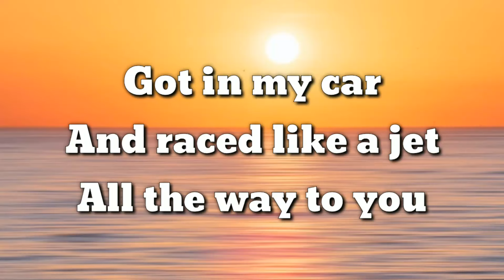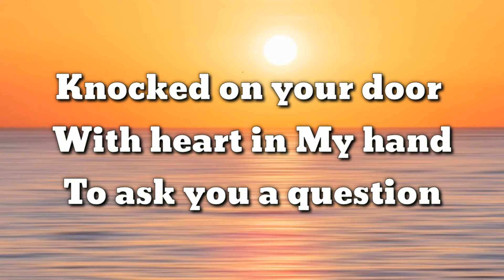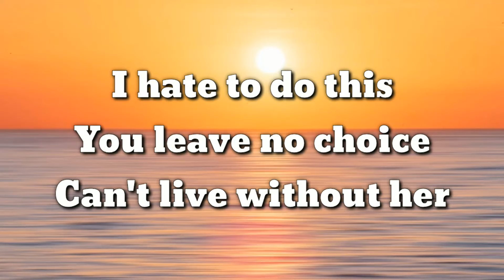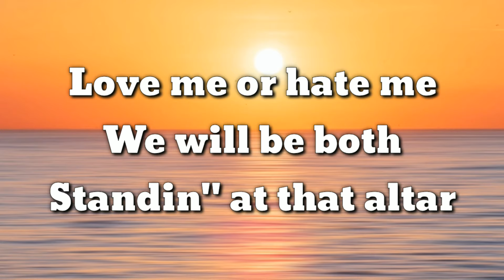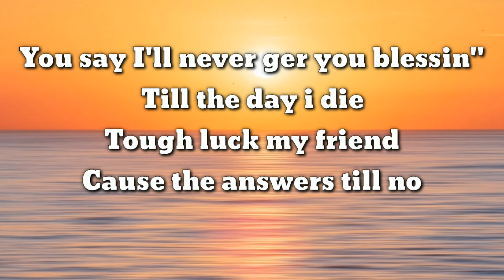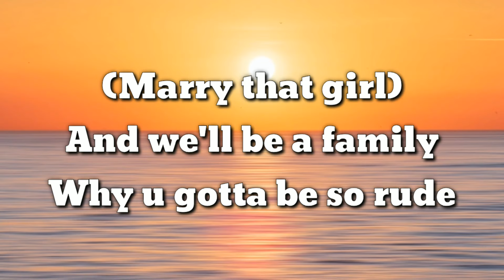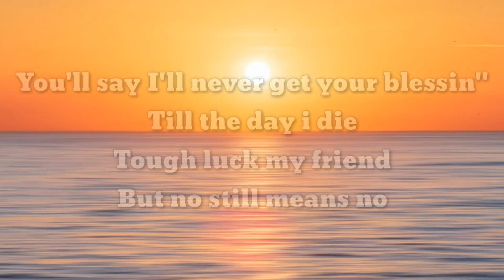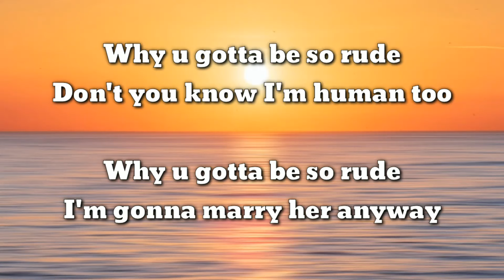MAGIC Rude - Why you gotta be so rude (Lyrics video)